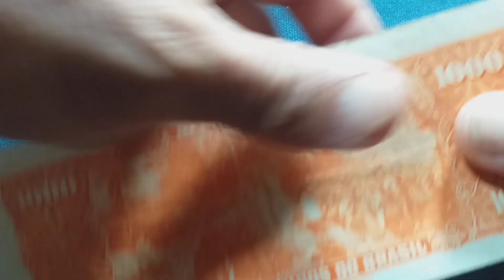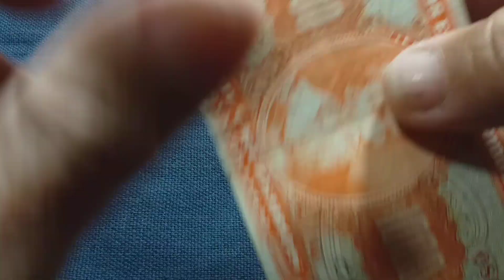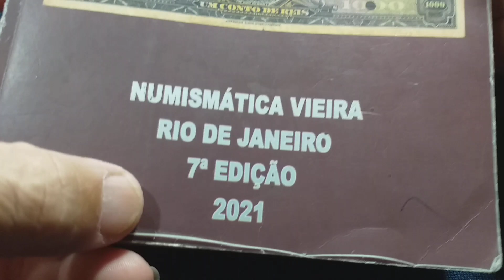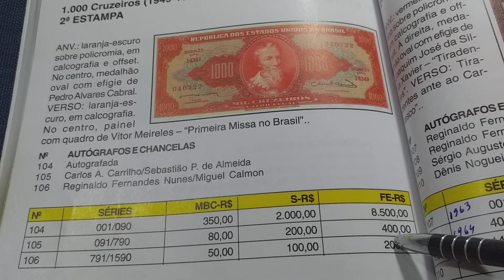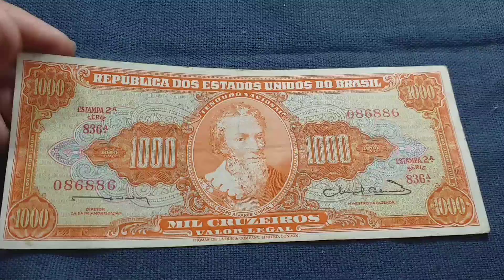A CÉDULA MAIS VALORIZADA DO CRUZEIRO!!! VOCÊ TÊM?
Ja Valem mais de 8 mil Reais no CATÁLOGO mais recente.

ENDEREÇO para presentes e ajudas ao CANAL:
QUEIMADOS-RJ
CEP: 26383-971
                 OBRIGADO 🙏👍❤